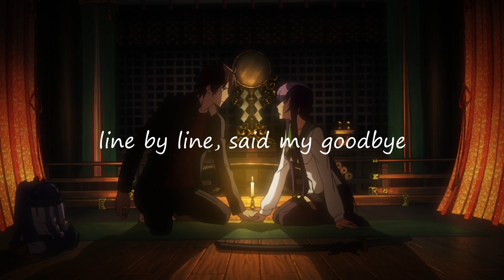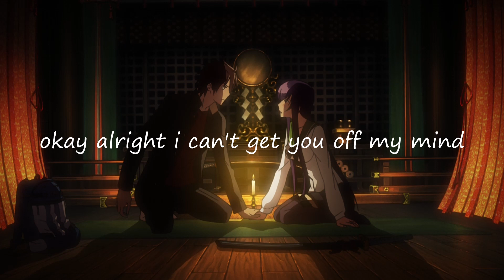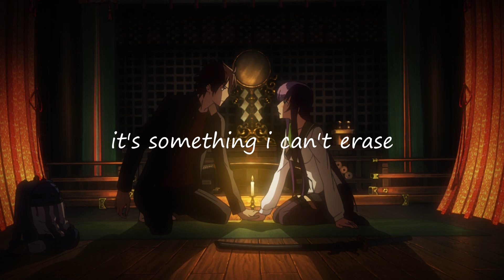flowers for you & skele - alright, that's fine (lyric video)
Anime: Highschool of the dead

Lyrics
it started with us
it ended with just me
alright, that's fine

you left me in the dust
i'm crying in the back seat
all night, it's not right

and i don't wanna talk right now
it's been a couple months i think i'm alright now but
i still see your face in all my mistakes
it's something that i can't erase

lately i've been keeping my head down
trying to hit the grind, not your line
i been working hard just to leave town
line by line, said my goodbye
thinkin i'm just dead inside
i got no drive, but still i get by
kinda feel like imma die
but i'm still alive, i'm still alive

you're weren't feeling fine
you called me that night
you said to hit your line
i called you back you decline
you said you needed time
but you ran out of mine
you ran out of mine

okay alright i can't get you off my mind
i shake all night
must've called a hundred times
alright, that's fine
just want to call you mine
alright, that's fine
i'll ignore all the signs

and you don't talk to me
cut me till it's hard to breathe
and it gets hard for me to fake a smile while i bleed
alright, that's fine
say that you'll hold me tight
alright, that's fine
i love it when you lie

alright, that's fine